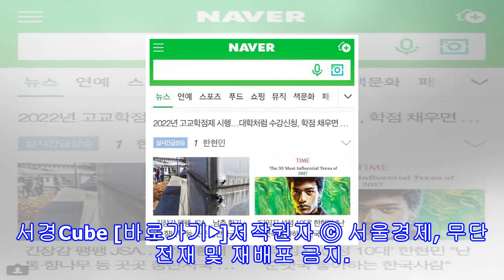‘타임지 선정 10대’ 한현민 “네이버 실검 1위 감사합니다”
이미지 원본보기 [서울경제] 타임지가 선정한 가장 영향력 있는 10대에 선정된 모델 한현민이 실시간 검색어 1위 등극에 감사한 마음을 전했다.한현민은 27일 자신의 인스타그램에 “네이버실검1위 cbs 김현정의뉴스쇼 감사합니다”라는 글과 함께 한 장의 사진을 공개했다.공개된 사진 속에는 한현민이 포털사이트 네이버 실시간 검색어 1위에 오른 화면이 캡처돼있다.또 사진 속에는 ‘‘타임지 선정 10대’ 한현민 “난 순댓국 좋아하는 한국사람”’이라는 제목의 기사도 함께 담겼다.나이지리아인 아버지와 한국인 어머니 사이에서 태어난 한현민...